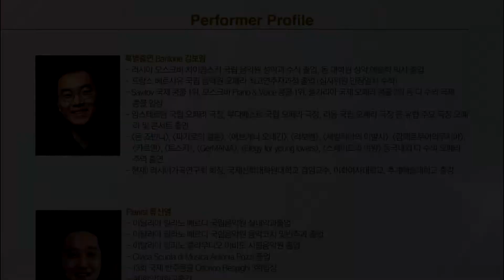국경없는의사회 돕기 자선음악회 소프라노 이효숙 독창회 / Quattro canzoni d'Amaranta(F.Paolo Tosti 곡) - Sop. 이효숙, Pf. 류신열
국경없는의사회 돕기 자선음악회 / 사)한러오페라단 창단10주년기념 초청음악회
SOPRANO LEE HYOSOOK RECITAL
소프라노 이효숙 독창회

주최•주관ㅣ사)한러오페라단
후원ㅣ네이처셀
후원계좌ㅣKEB하나은행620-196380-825
(국경없는의사회 전액 기부)
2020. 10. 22(목) 오후 7:30
영산아트홀
사회ㅣ이 윤 순
피아노ㅣ류신열
첼로ㅣ이호찬

프로그램

Nacht und Träume, Op. 43 No. 2(Fr. Schubert 곡) - Sop. 이효숙
(밤과 꿈)

Quattro canzoni d'Amaranta(F.Paolo Tosti 곡) - Sop. 이효숙
(아마란타의 네 개의 노래,1907)
1. Lasciami!(날 내버려 두오)
2. L’alba separa dalla luce l’mbra(새벽은 빛과 어둠을 갈라놓고)
3. In vanpreghi(헛된 기도)
4.Che dici, o parola del saggio?(현명한 자여, 가르침을 주시겠어요?)

Elegie(Jules Massenet 곡) - Sop. 이효숙, Cello 이호찬
(애가)

2부

Не Ветер вея с высоты(H.A.Римский-Корсаков 곡) - Sop. 이효숙
(저 언덕에서 부는 것은 바람이 아닌가!)

Не брани меня, Родная(Александр Дюбюк 곡) - Sop. 이효숙
(어머니, 저를 너무 꾸짖지 말아주세요)

고향의 노래(김재호 시. 이수인 곡) - Sop. 이효숙

애 가(신석정 시. 신동수 곡) - Sop. 이효숙

내 나이 되면(이남진 시. 정애련 곡) - Sop. 이효숙

특별출연 김보람

Нет, Только тот, Кто Знал(П.И.Чайковский 곡) - Bar. 김보람
(그리움을 아는 자만이)

Egli non riede ancora... non so le tetre immagini(G.Verdi 곡) - Sop. 이효숙
(그이는 아직 돌아오지 않네... 머리속에 어두운 생각을)

앵콜

살다보면(임승환 시. 정덕기 곡) - Sop. 이효숙

You raise me up(Josh Groban 곡) - Sop. 이효숙 & Bar. 김보람

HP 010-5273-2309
유투브 채널 : 김문기의 포토랜드